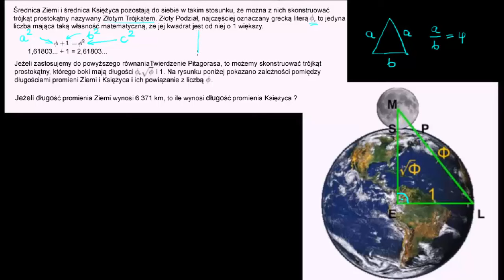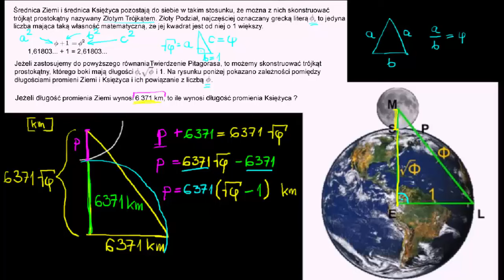Zadanie tekstowe z geometrii - promień Ziemi i Księżyca